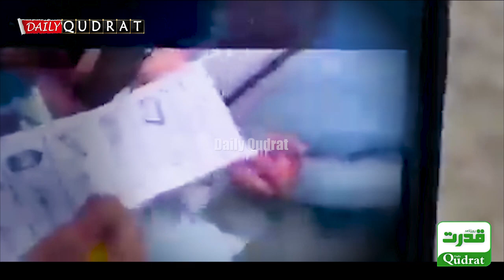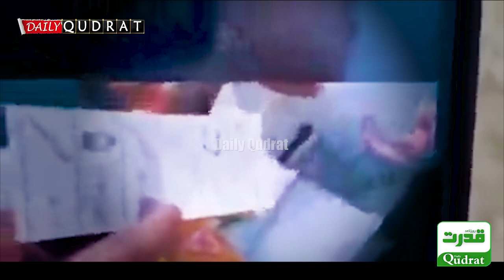KPK Local Govt Elections | PTI Pervez Khattak voted for PPP | پرویز خٹک نے پیپلز پارٹی کو ووٹ دیدیا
پرویز خٹک نے پیپلز پارٹی کو ووٹ دیدیا